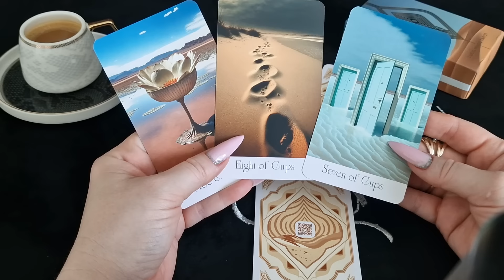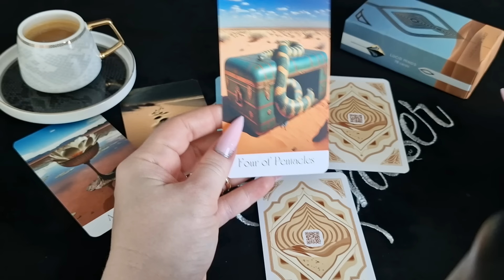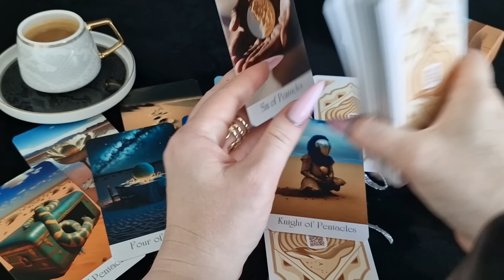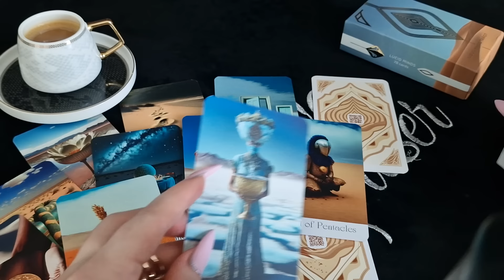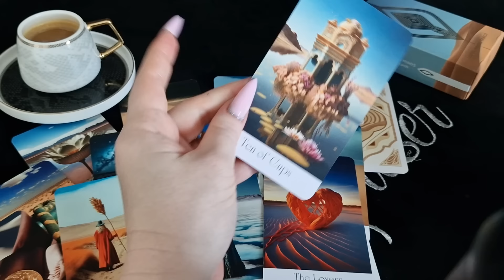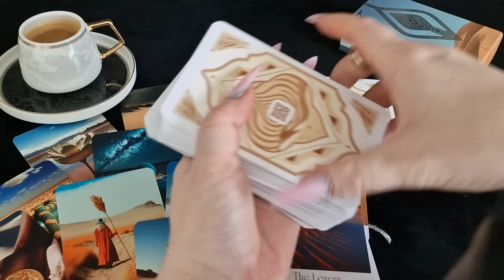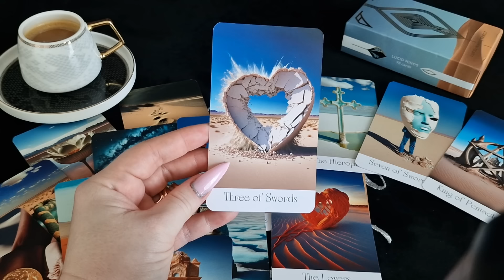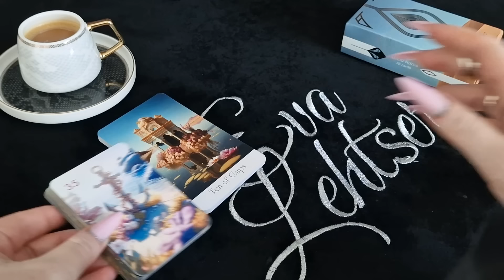РАК.Таро-прогноз от Евы Лехцер с 25.06.24 - 30.06.24.Timeless In-Depth Tarot Reading